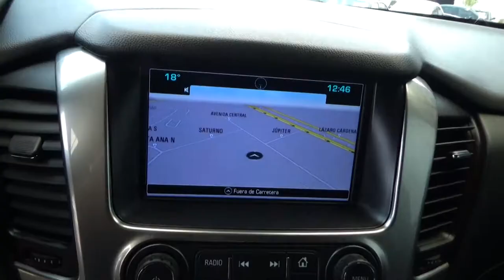Chevrolet / Suburban / 2017- HR291680